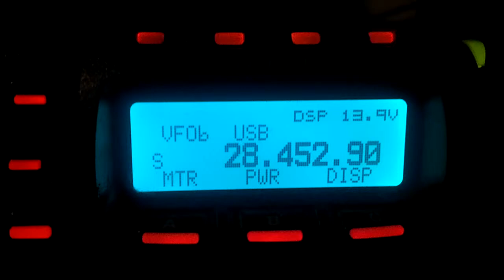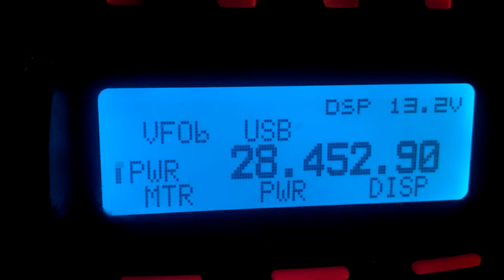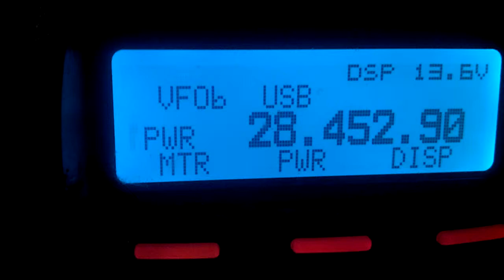QSO with Morroco on the 10 meter amateur band,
This was a QSO on the 10 meter band with CN8ZG in Morocco on Sept 17, 2011. Gear was a FT-857D driving an SB-220 amp at 1000 watts. The antenna was a Cushcraft A4S at 75 feet beaming short path.